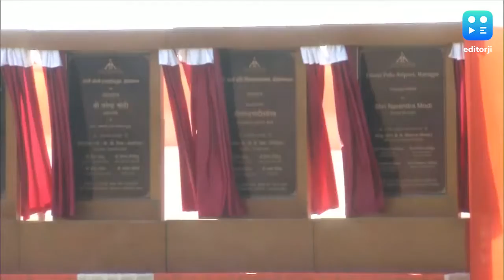अरुणाचल को पीएम मोदी की बड़ी सौगात, राज्य के पहले ग्रीनफील्ड एयरपोर्ट का हुआ उद्घाटन.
PM Modi : अरुणाचल प्रदेश की राजधानी ईटानगर में पीएम मोदी ने ग्रीनफील्ड एयरपोर्ट का उद्घाटन किया. इस दौरान पीएम ने जनता को संबोधित करते हुए बधाई दी.